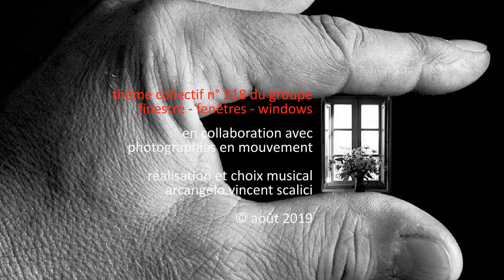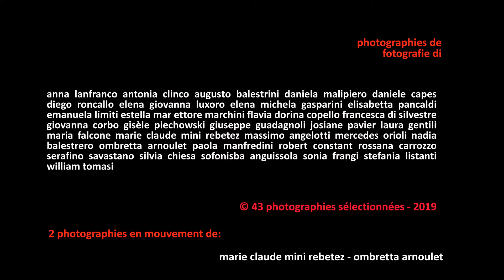1588. 20190806 - Collective work - senzazione di calore - montage Arcangelo Vincent Scalici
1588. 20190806 - Collective work - senzazione di calore - montage Arcangelo Vincent Scalici - musique: espérance (2010) - pascal ser'jacobs © gruppo facebook "finestre - fenêtres - windows" - video non commerciale - playlist: 9/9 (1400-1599) facebook "finestre - fenêtres windows"